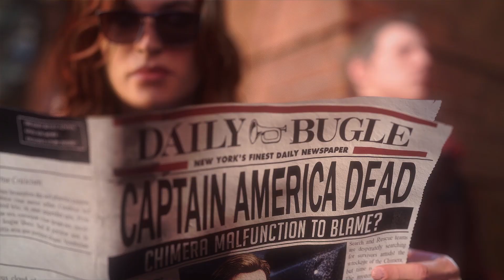marvel avenger gameplay#gameplay